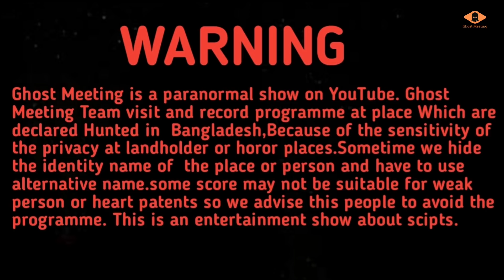জ্যান্ত মানুষ মাটিতে পুঁতে ফেলা তান্ত্রিক VS গুরুজির যুদ্ধ || Ghost Meeting